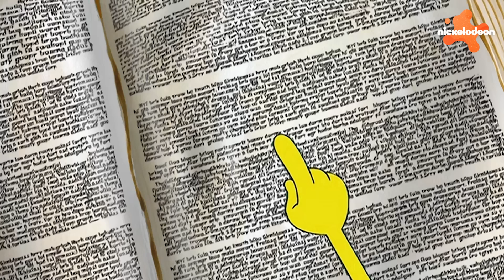SpongeBob | Ogni caramella, dolce e dolcetto di sempre! 🍬 | Compilation di 30 minuti | Nickelodeon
La vita è dolce a Bikini Bottom, soprattutto con SpongeBob! Entra nella cupola dell'albero di Sandy e prova una delle sue ghiande, o addirittura compra una tavoletta di CIOCCOLATO in questa compilation di 30 minuti dei migliori momenti di dolciumi in SpongeBob!